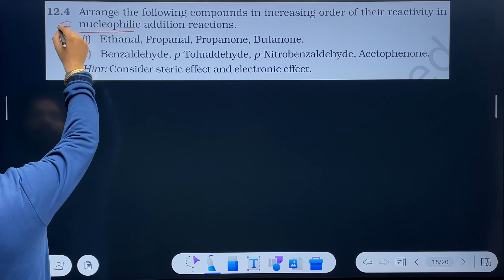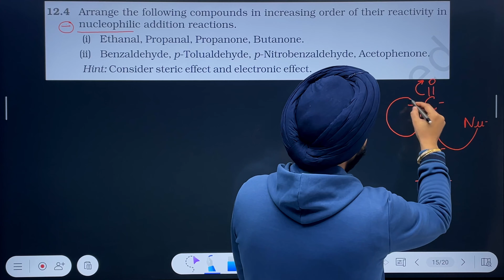NCERT Solutions Class 12 Chemistry | Aldehydes Ketones & Carboxylic Acids | Intext Q4 Explained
In this video, we delve into the comprehensive NCERT solution for Class 12 Chemistry chapter on Aldehydes, Ketones, and Carboxylic Acids. Specifically, we will be focusing on Intext Question 4. It is essential to understand this topic thoroughly as it forms a fundamental part of the Class 12 Chemistry syllabus. We break down the concepts and provide detailed explanations, step-by-step solutions, and illustrations to help you grasp the subject better. By the end of this video, you will have a clear understanding of Aldehydes, Ketones, and Carboxylic Acids, and will be able to answer Intext Question 2 with ease. Watch the complete video and enhance your knowledge in this area of Chemistry.